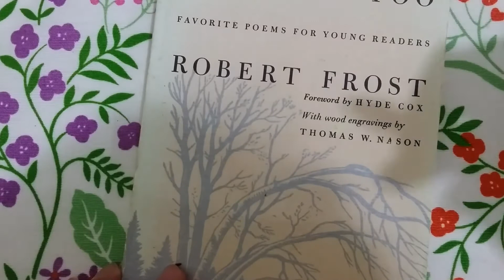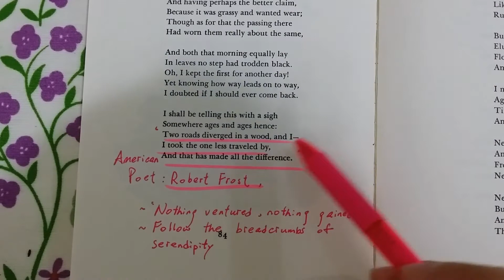2018 DSE English 質素保證 Ming Sir教寫作 5 | 引用詩句